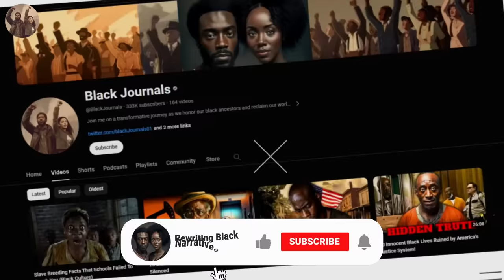The Black Side Of Egypt The Media Hide From You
0:00: 🔍 Unveiling the Hidden History of Ancient Egyptian Heritage Rooted in Black Origins
1:00: The historical representations of ancient Egyptians have been whitewashed, concealing their black origins
3:52: Awan, also known as the black side of Egypt, is rich in Nubian culture and history
4:52: Ancient Egyptian civilization, rooted in Africa, is one of the earliest in human history
7:30: 🌍 Exploration of the vibrant Nubian community in Aswan, showcasing their rich culture and warm hospitality.
8:10: Nubian people extend genuine warmth to all who cross their path, creating lasting bonds.
10:40: 🏛️ Impact of Aswan High Dam on Nubian Community and Heritage
11:42: Construction of Aswan High Dam as a pivotal but tragic event in Nubian history
14:37: 🎥 Challenges faced by young Nubians in preserving their cultural identity amidst mainstream media influence.
15:07: Independent filmmakers and journalists sharing diverse narratives of Egypt's marginalized communities.

Aswan's Nubian Village - (2:23 - 2:32)